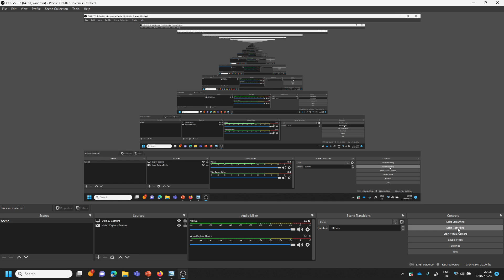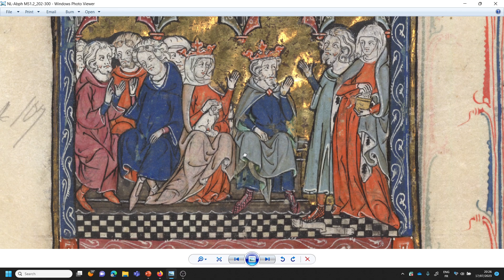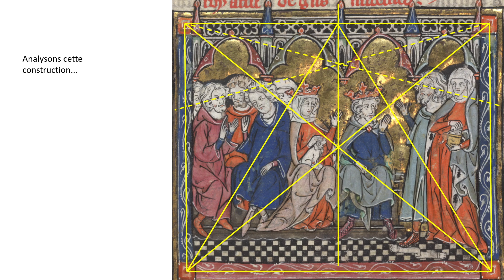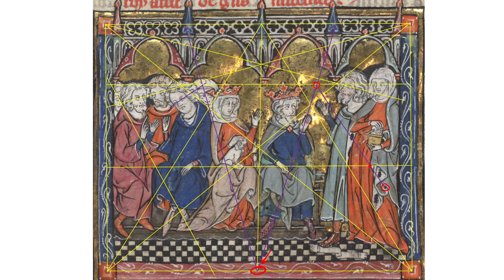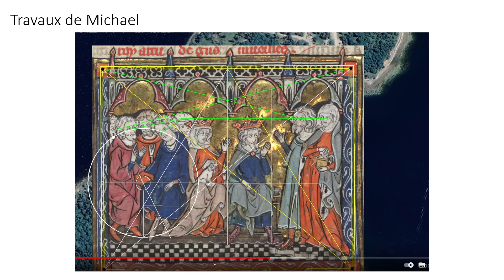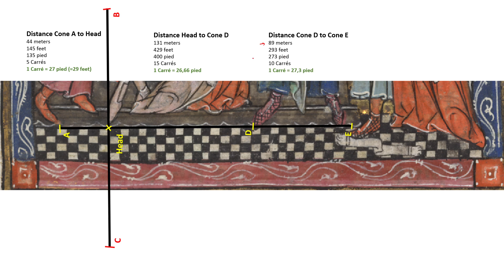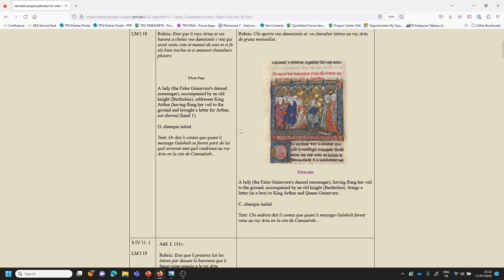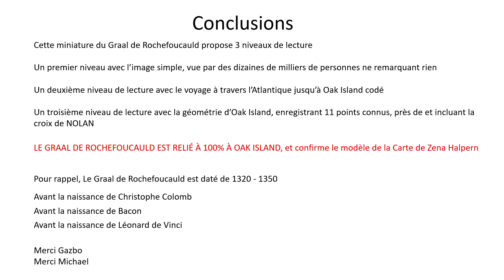13 FR - OAK ISLAND - Là, c'est du lourd !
Un abonné à la chaine à soumis un modèle géométrique de la miniature du voyage à travers l'Atlantique que nous avions découvert il y a 2 videos.

En un mot : JACKPOT !